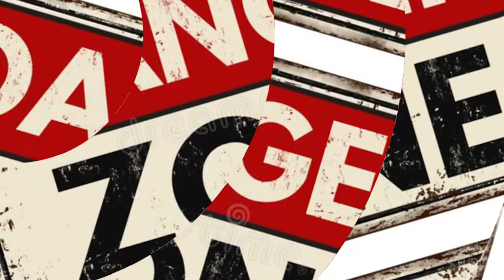APNE 2 | 21 INTERESTING FACTS | DHARMENDRA | SUNNY DEOL | BOBBY DEOL | KATRINA KAIF | SHILPA SHETTY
Here are some interestings and amazings facts about the movie Apne 2

Apne 2  Interesting Facts staring; Sunny deol, Bobby deol, Shilpa shetty, karan deol.

0:00 Intro
1:20 kya karan bhi honge movie ka part?
2:10 kya ummid hai fans ko?

Apne 2 is a Bollywood drama movie, directed by Anil Sharma. The cast of Apne 2 includes Dharmendra,Sunny Deol.

The box office figures are compiled from various sources and our own research. The figures can be approximate and Bollywood Hungama does not make any claims about the authenticity of the data. However they are adequately indicative of the box-office performance of the film(s).

This video informs you about the story of Apne 2. the sequel of Apne is also going to be a sports drama film as the makers do not want to play with the genre of the movie. But the story will not be a continuation of its prequel and rather will be a brand new and original story where the family value and sports value will also be shown.

Must watch -

Rohit Narwara
Trupti
Deepak
U- Amna